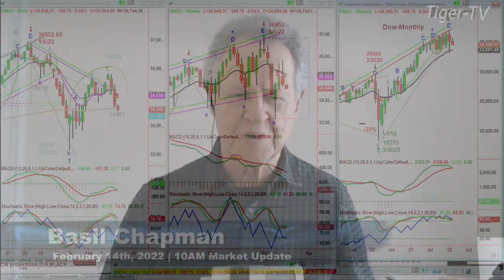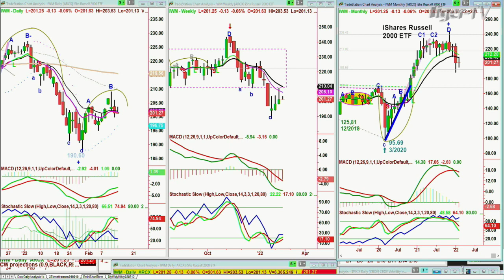February 14th, 10AM ET Market Update on TFNN - 2022